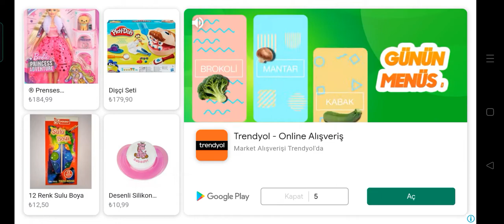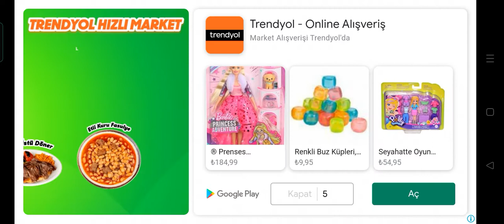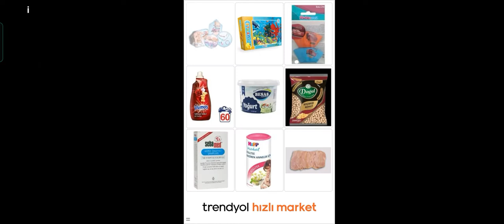Poppy Playtime Mobile|||Freddy Ve Huggy'den Zor Kaçtık||||Oyuncak Fabrikası Bölüm 1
Canavar Huggy Wuggy Den Kaçtık !

Etiketlere Bakarak Oyunu Bulabilirsiniz...

Bugün Çılgın Huggy,Freddy'den kaçtık!

Bu Seri Sonsuza Dek Olacak Oyunu Bitirine Kadar

Görüşmek Üzere